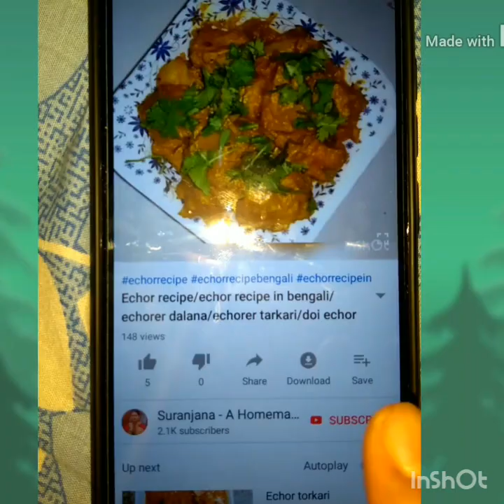ইলিশ বেগুনের ঝাল-ইলিশ রেসিপি/ilish recipe/ilisher jhal/begun diye ilish recipe/begun ilish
মাছের রানী ইলিশ নিয়ে চলে এসেছি। ইলিশ বেগুনের ঝাল।

উপকরণ:-
ইলিশ মাছ
বেগুন
সরষে বাটা
কালোজিরা
কাঁচালঙ্কা
হলুদ গুঁড়ো
নুন
মিষ্টি

রেসিপি ভালো লাগলে অবশ্যই like ও comment করুন।